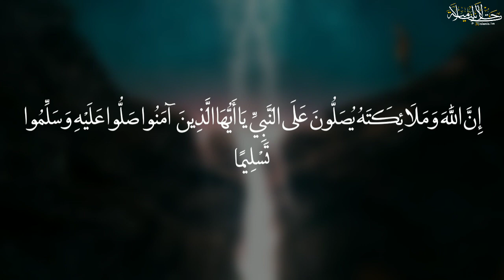دعاء يوم الجمعة💛 || حالات واتس اب دينية - مقاطع دينية قصيرة - مقاطع إنستقرام دينية